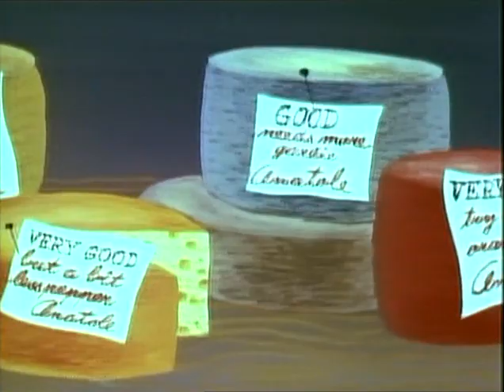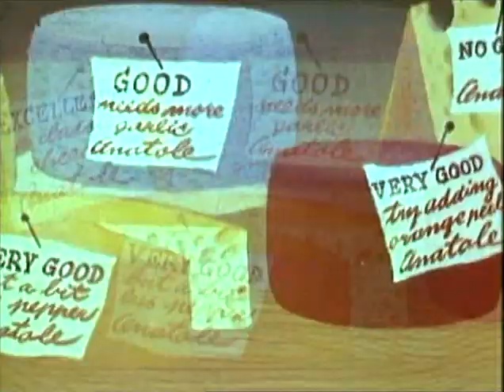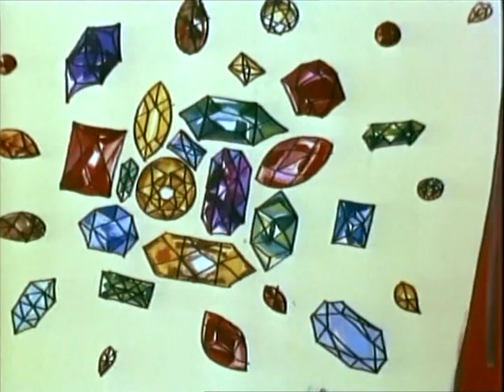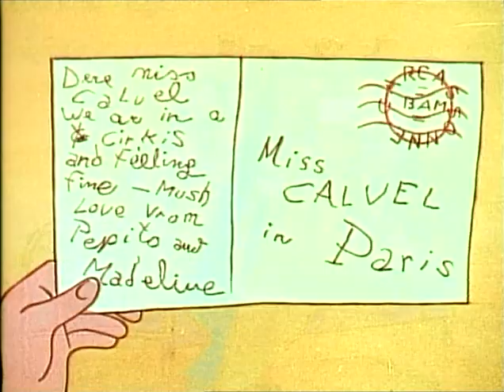АЛИСА В ПАРИЖЕ (1962) мультфильм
Интерпретация "Алисы", в которой действие происходит в Париже.